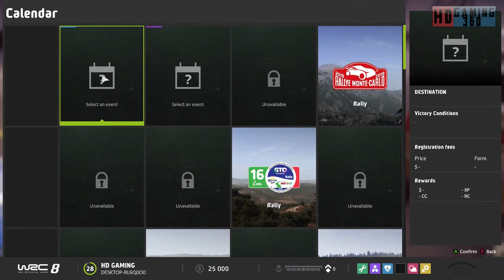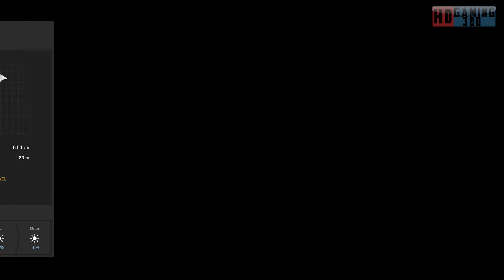WRC 8 FIA World Rally Championship Playthrough Part 30